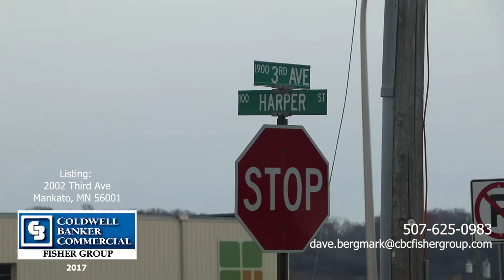New Listing 2002 Third Ave_Dave Bergmark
There is a tremendous amount of value in this property with over 3,000 SQ FT of usable space located on a high visibility, high traffic roadway. Leasable space is clean and in very good condition. Off street parking is available. Rent is very reasonable for the large amount of space and is available immediately. Call to set up a showing today!

Dave Bergmark
Coldwell Banker Commercial
Fisher Group